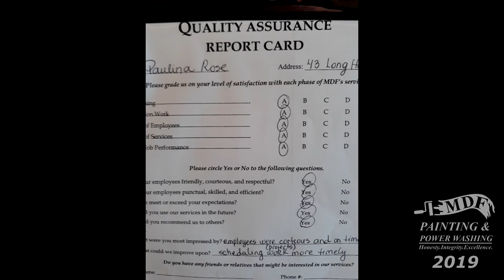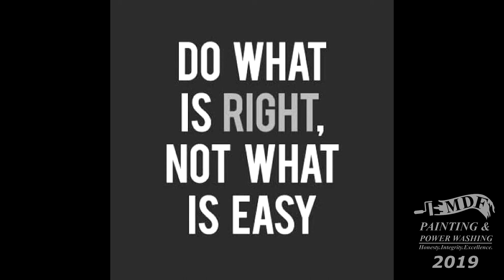Looking Back at 2019 | MDF Painting & Power Washing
MDF Painting & Power Washing is an experienced painting contractor in CT. We provide the very best professional painters for all of clients in Fairfield County & New Haven County Connecticut. Our commitment to excellence shows in our work, with benefits including fixed labor pricing, free yearly inspections, and the longest exterior paint warranty in the industry.

MDF Painting & Power Washing LLC
500 West Putnam Ave
Suite 400A

Serving New Haven & Fairfield Counties, Norwalk, Stamford, Greenwich, New London, Hartford and more

Greenwich, CT Painting Contractor HIC#600605